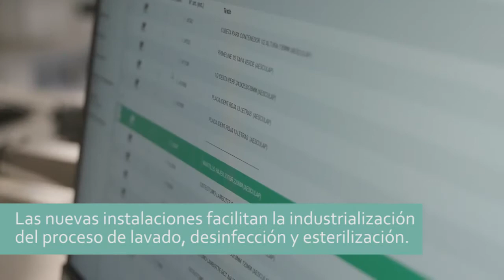Central de esterilización Hospital La Paz, Madrid [CIECA - Grupo DIAL]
Para leer la noticia completa pincha aquí